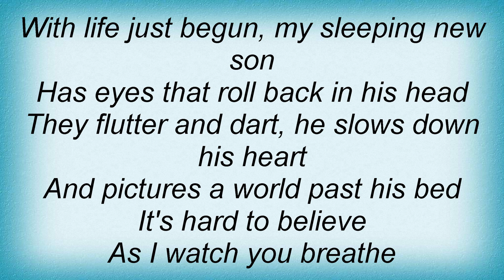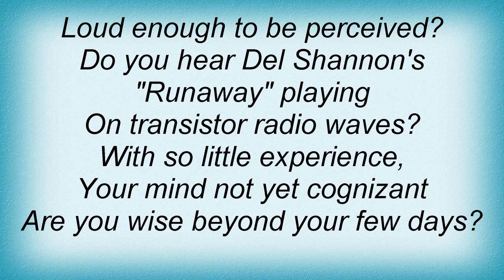Barenaked Ladies - When You Dream Lyrics